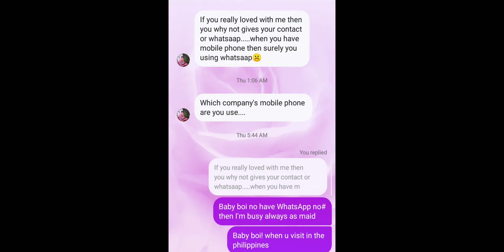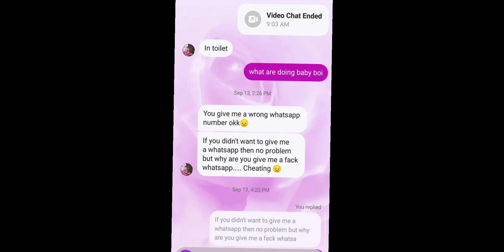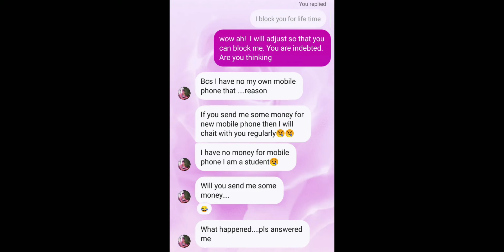Labis Na Nasaktan - Jennelyn Yabu Real life story of long distances from relationship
Dear guy's ganun talaga totoong magmahal kung hinde nyo susunukan maghanap taong magpapasaya at tatangap Sayo . nasa Sayo ang desisyon kung talaga totoong Mahal ka niya or hinde . mag isip ka na girl or boy baka kase may kalantari ng iba kaya ko ito pinost or upload sa yt upang ganun totoong kwento about samin